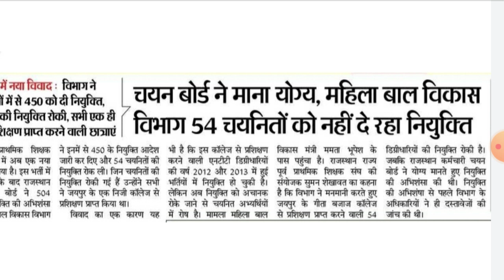राजस्थान भर्ती नया विवाद देखें || Rajasthan NTT Teacher Bharti latest news today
Rajasthan purav Parithmik Teacher Bharti latest news
Rajasthan purav Parithmik shikshak Bharti 2018 latest update today
Rajasthan ntt teacher Bharti new update 2021
Rajasthan NTT Teacher Bharti joining update
Rajasthan new NTT Teacher Recruitment 2021